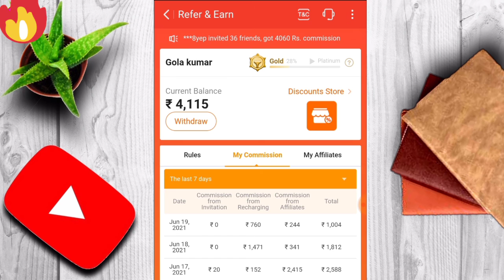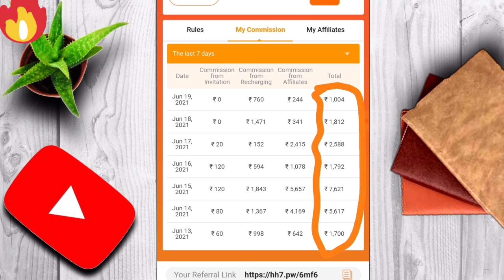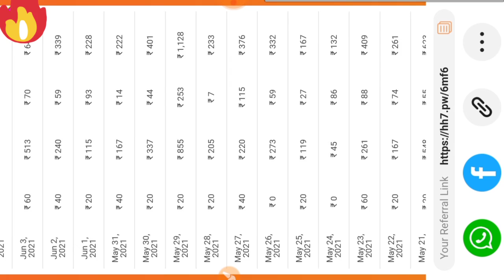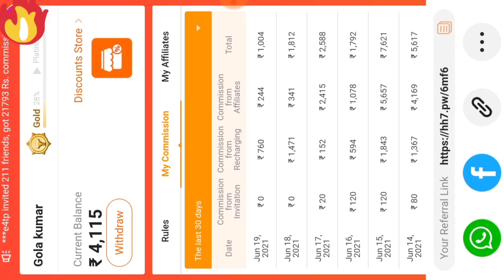Best Earning App 2021|Happy TeenPatti App Se Paise Kaise Kamaye